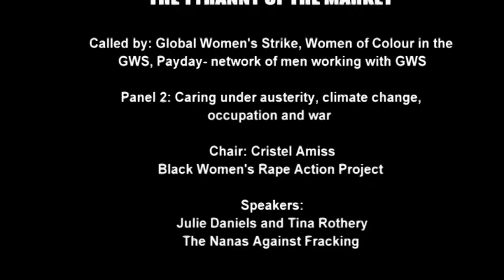Julie Daniels and Tina Rothery, Nanas Against Fracking - GWS Conference 2015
Speaking at globalwomen15
International Women's Conference
CARING SURVIVAL AND JUSTICE VS THE TYRANNY OF THE MARKET
Panel 2: Caring under austerity, climate change, occupation and war

NANAS AGAINST FRACKING - JULIE DANIELS and TINA ROTHERY – The Nanas came together to protect their communities from fracking. They are unstoppable because they are caring human beings obliged to do this to ensure future generations can rely on fresh air and clean water. “How can any of us say it's ok to let fracking happen, that the risks don't count anymore, that generations to come don't matter enough? That would be negligent and impossible.”